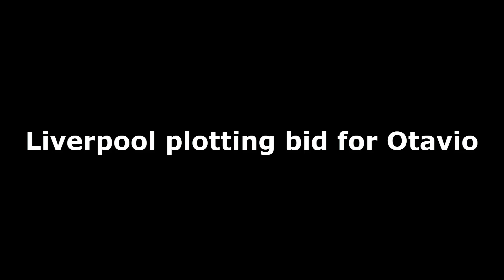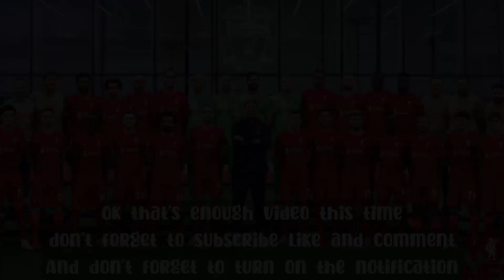UPDATE TRANSFER NEWS, OFFER GIVEN❗Liverpool plotting bid for Otavio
FSG are plotting a Liverpool bid for Porto midfielder Otavio as Jurgen Klopp looks ahead to rejigging his squad for next season.

That’s according to Portuguese newspaper A Bola [via Sport Witness], which states that the Reds are among the potential contenders to secure his signature in the summer transfer window.

The player could be available for €60m (£51m) due to his release clause and Klopp has sent scouts to watch him in action this season.